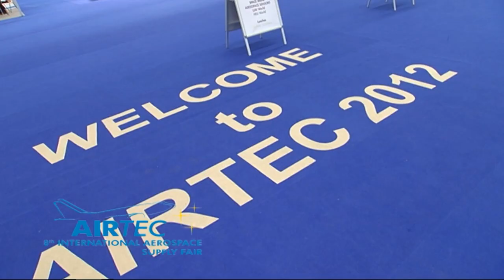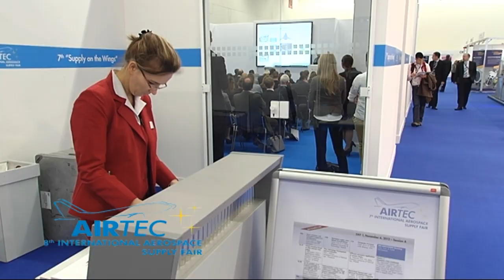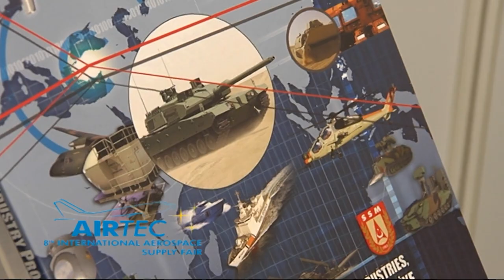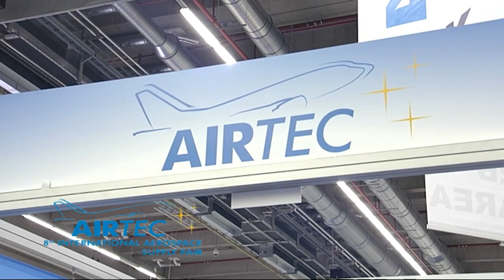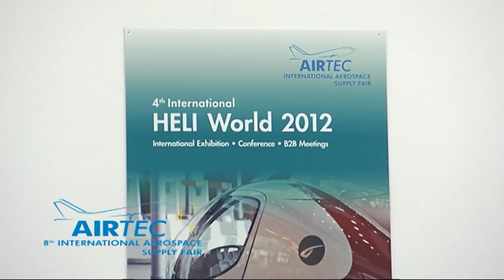AIRTEC 2012 Imagefilm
The AIRTEC 2012 is endorsed by the U.S. Commercial Service Germany as a premier event for aerospace suppliers from all tiers of the industry to meet and liaise with primes.